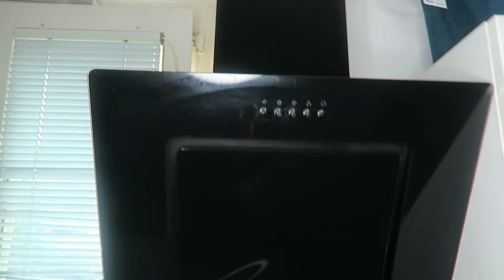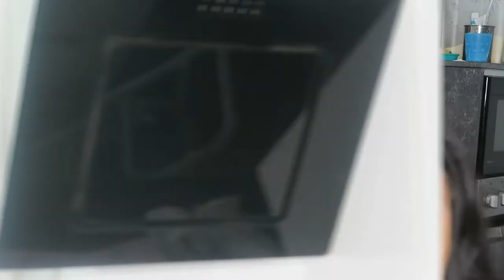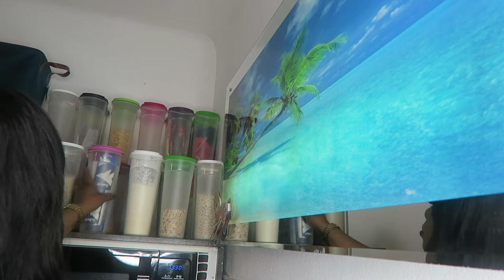ORGANISATION DE LA CUISINE 👩🏽‍🍳| 2021 MOTIVATION ORGANISATION | Mama At Home 🏡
J'espère que vous avez tous apprécié cette vidéo!
Rendez-vous dans ma prochaine vidéo!